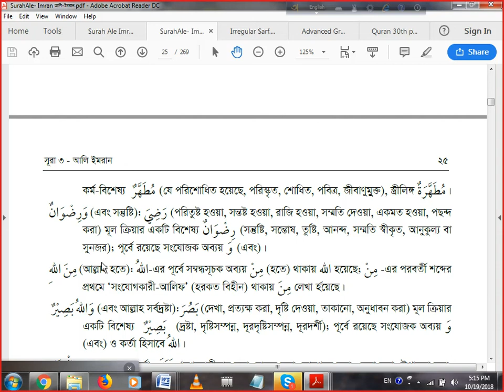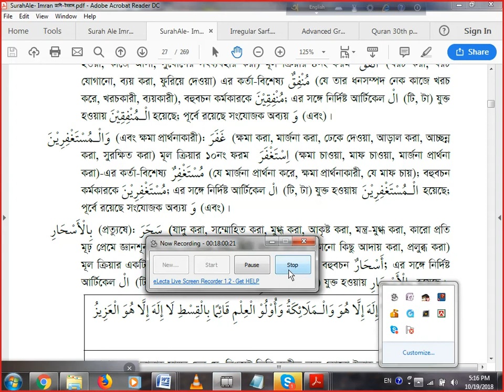আলি ইমরান ব্যাকরণ বিশ্লেষণ আলোচনা আয়াত ১০-১৭ দ্বিতীয় পর্ব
Advanced Grammar Surah Ale Imran Ayat 10 to 17 OCT 19 Part2